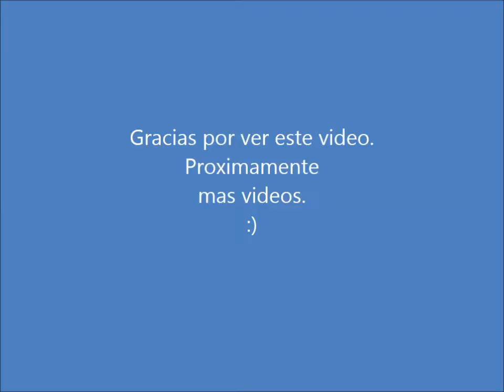Ajedrez peligroso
Partida con el gambito de rey para iniciar esta nueva etapa del canal.
resumen de la partida Alexei fiodorov vs Alexei shirov jugada en el 2000.